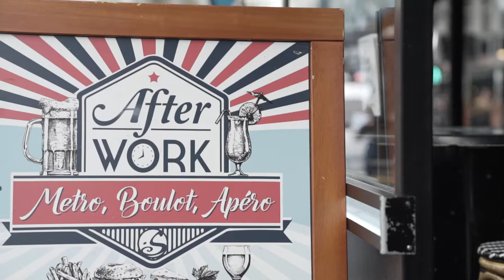O'Sullivans Grands Boulevards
Ce célèbre pub irlandais moderne sur deux étages, situé en plein cœur de Paris sur les Grands Boulevards, est très vite devenu une institution des nuits parisiennes. Ouvert tous les jours, il propose un service de restauration à déguster sur sa terrasse ou en intérieur ainsi que des Happy Hours du lundi au vendredi de 17h à 21h.

Pub la journée, vous pourrez profiter des nombreux écrans ou sont diffusés la plupart des matchs (Foot, Rugby, NBA, NFL….) et à la nuit tombée, il se transforme en club pour vous faire danser jusqu’au petit matin. Ambiance animée et festive garantie!

LIVE SPORTS, AFTERWORKS, LIVE MUSIC, DJ SETS sont les ingrédients qui font de ce bar l’un des must have parisien pour sortir entre amis.